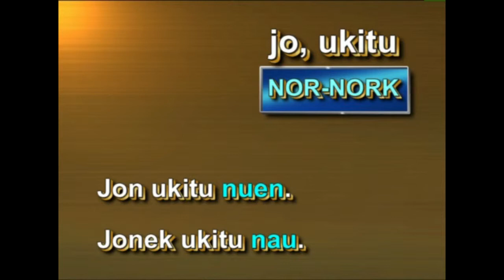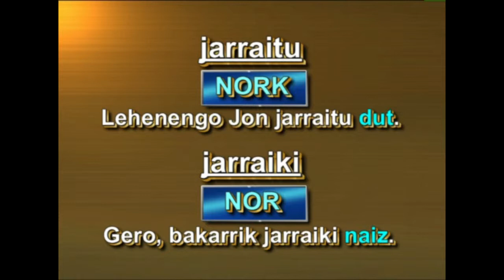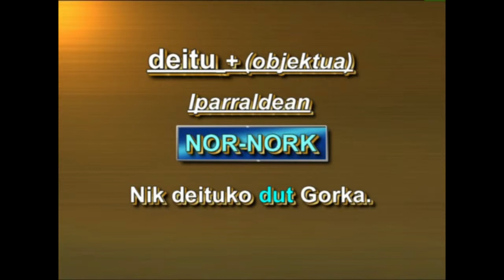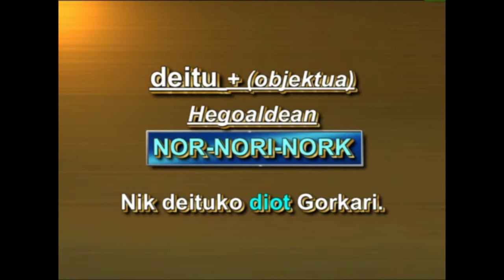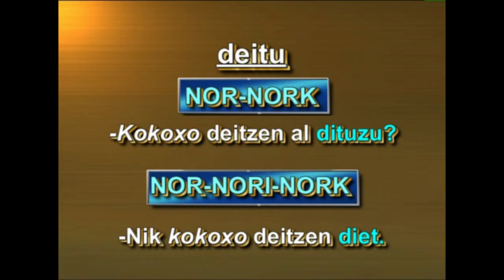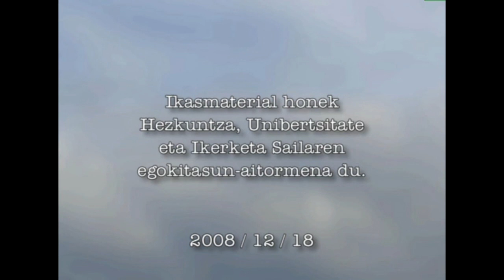Aditz bihurriak (NOR-NORI-NORK motakoak)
HELBURU NAGUSIA